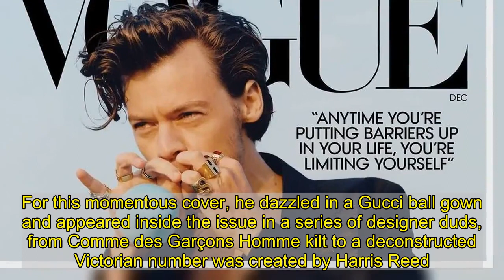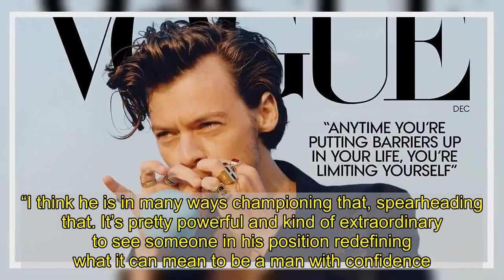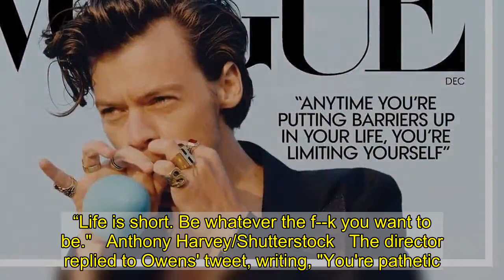Olivia Wilde, Zach Braff and More Stars Defend Harry Styles’ ‘Vogue’ Cover After Candace Owens Slam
Got his back! Celebs are coming to ’ defense after conservative author  slammed his incredible  cover.   On Friday, November 13, the 26-year-old made history as the first-ever solo male to appear on the cover of . For this momentous cover, he dazzled in a Gucci ball gown and appeared inside the issue in a series of designer duds, from Comme des Garçons Homme kilt to a deconstructed Victorian number was created by Harris Reed.  Though many praised the cover, New York Times best-selling author Owens criticized it. “There is no society that can survive without strong men,” she wrote on Twitter. “The East knows this. In the west, the steady feminization of our men at the same time that Marxism is being taught to our children is not a coincidence. It is an outright attack. Bring back manly men.”   Quickly, fans came to the “Watermelon Sugar” singer’s defense, including a variety of A-listers such as,  and .   Griffin took to Twitter to warn the author, tweeting, “Candy Owens doesn’t know what she in for going up against the  stans.” Meanwhile, Braff pointed out why the term “manly” can be problematic for some guys. “Our whole lives boys and men are told we need to be manly,” he tweeted. “Life is short. Be whatever the f–k you want to be.”   As for Wilde, she kept it short and sweet, replying to Owens’ tweet, “You’re pathetic.” However, in the accompanying  cover story, Wilde specifically applauds Styles’ gender-fluidity and modern sense of self.   “I hope that this brand of confidence as a male that Harry has — truly devoid of any traces of toxic masculinity — is indicative of his generation and therefore the future of the world,” she said. “I think he is in many ways championing that, spearheading that. It’s pretty powerful and kind of extraordinary to see someone in his position redefining what it can mean to be a man with confidence.”   Keep scrolling to see all the stars who have come to Styles’ defense against .  Rob Latour/Shutterstock  Jameela Jamil   Never one to shy away from saying what she believes, the  star took to Twitter to defend the performer. " is plenty manly, because manly is whatever you want it to be, not what some insecure, toxic, woman-hating, homophobic d--kheads decided it was hundreds of years ago. He's 104% perfect," she wrote. "Also…he looked fit as f--k."   Gregory Pace/Shutterstock  Zac Braff   "Our whole lives boys and men are told we need to be manly,” the  star tweeted following the backlash. “Life is short. Be whatever the f--k you want to be."   Anthony Harvey/Shutterstock   The director replied to Owens' tweet, writing, "You're pathetic."    Kristina Bumphrey/StarPix/Shutterstock   Warning the author, the comedian tweeted, “Candy Owens doesn't know what she in for going up against the  stans."